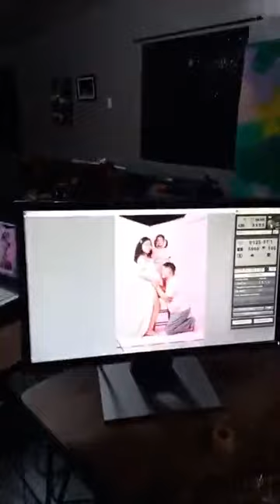Lorna Maternity Photoshoot 2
Lorna maternity photoshoot wearing pink dress